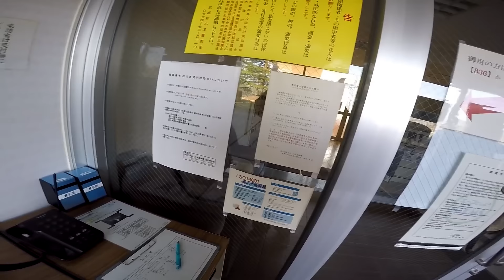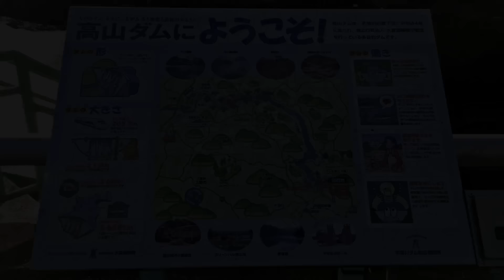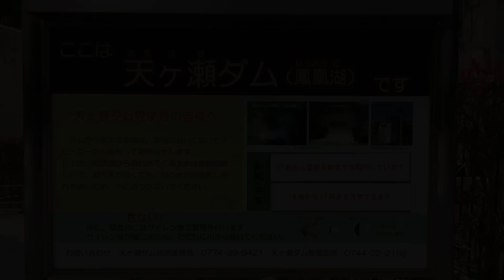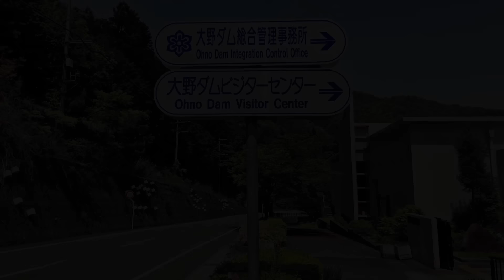【ダムカードまとめ】＃2 京都編